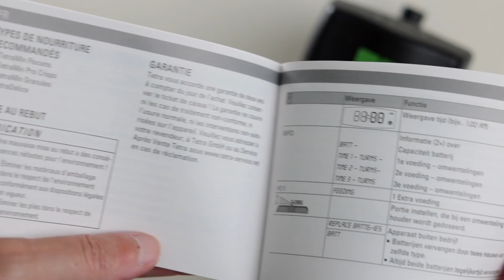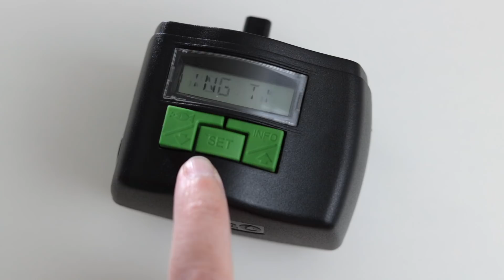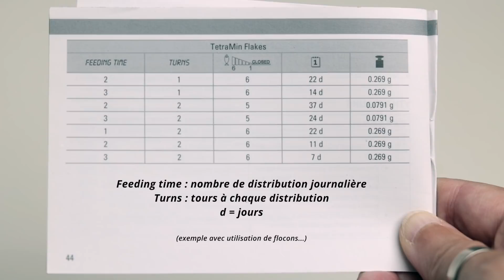Test Tetra myFeeder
Test et unboxing du Tetra myFeeder, distributeur automatique de nourriture pour poisson d'aquarium. Permet de nourrir vos poissons en votre absence, vacances, week-end, et aussi à l'année pour ne jamais oublier un repas.